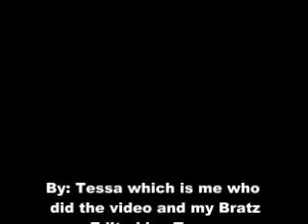Bratz Super Model 4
ah yes a nother vid